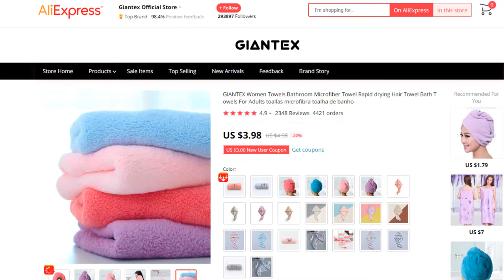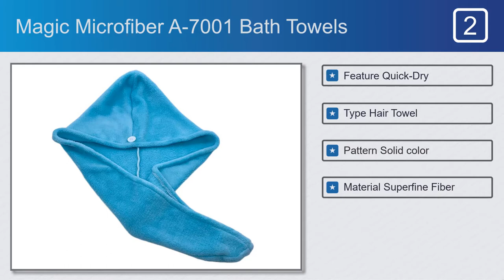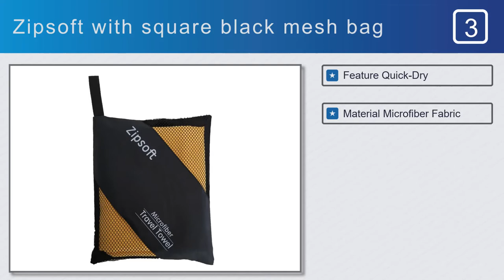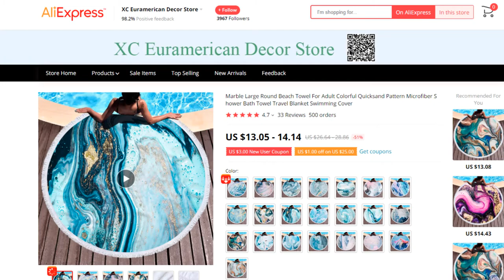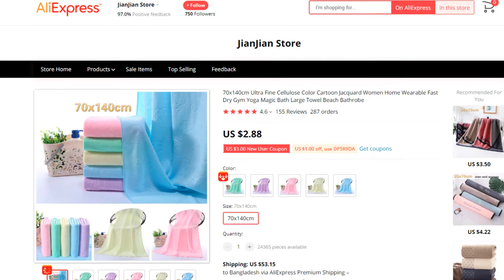Best Of Bath Towels - Our Top Picks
Bath Towels
#2. Magic Microfiber A-7001 Bath Towels
#3. Zipsoft with square black mesh bag
#4. XC USHIO Beach Towel Bath Towels

Full Features:

#1. Giantex U0755 Bath Towels

Features:
#1. Type Hair Towel
#2. Pattern Type Solid
#3. Feature Quick-Dry
#4. Technics Knitted
#5. Style Plain
#6. Material Microfiber Fabric

Features:
#1. Feature Quick-Dry
#2. Type Hair Towel
#3. Pattern Solid color
#4. Material Superfine Fiber
#5. Technics Knitted
#6. Pattern Type GEOMETRIC

Features:
#1. Feature Quick-Dry
#2. Material Microfiber Fabric
#3. Feature Compressed
#4. Pattern Type Solid
#5. Age Group Adults
#6. Technics Woven

Features:
#1. Pattern Type cartoon
#2. Type Beach Towel
#3. Feature Machine Washable
#4. Material Microfiber Fabric
#5. Shape ROUND
#6. Style Plain

#5. Yoohxin fxzj5578 Bath Towels

Features:
#1. Type Bath Towel
#2. Pattern Type cartoon
#3. Feature Quick-Dry
#4. Pattern Yarn Dyed
#5. Material Superfine Fiber
#6. Shape ROLL